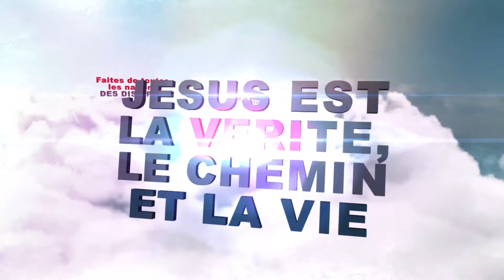Plein Salut du 06 Aout 2019